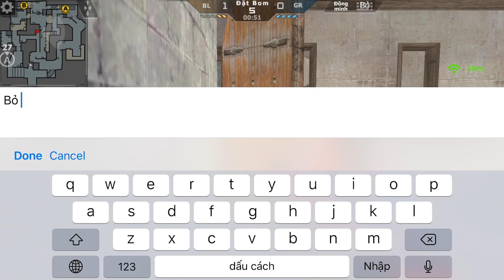CrossFire Legend: M4A1 LADY INVITATION// SIÊU SÚNG HIẾM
💥Link Facebook